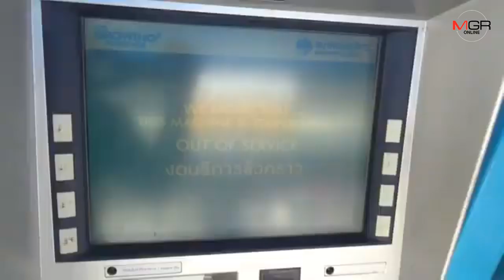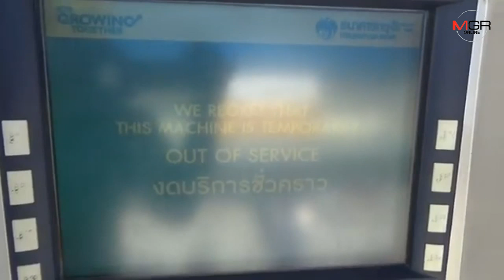กดจนเงินหมดตู้! ชาวบ้านกดเงินบัตรสวัสดิการแห่งรัฐ ต่อคิวยาวเป็นวันที่ 3